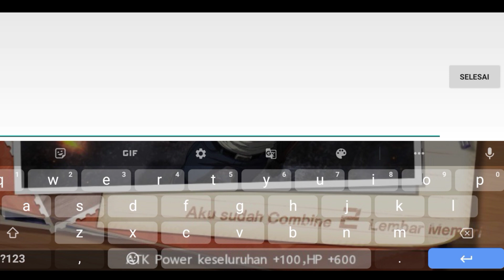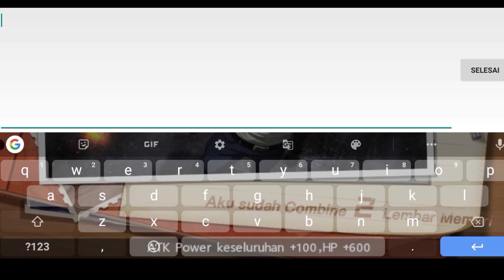KODE REDEEM THE SPIKE TERBARU HARI INI || 16 SEPTEMBER 2022 THE SPIKE - VOLLEY BALL STORY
Selamat Datang diChannel Tzumakki , selamat
menonton and Enjoyyyy

Kode Redeem the spike terbaru hari ini
Disini saya menyampaikan dua kode reedem terbaru dari Developer gamenya, yaitu kode Redeem 16 September 2022.

KODE REDEEM THE SPIKE Hari Ini 16 SEPTEMBER 2022